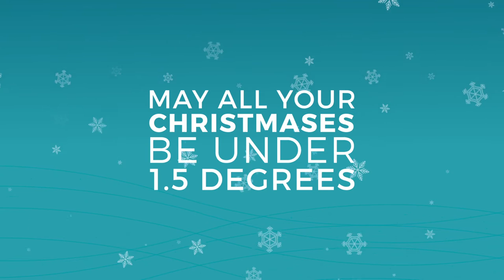Merry Christmas from Carbon Visuals and the phytoplankton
A highlight of 2015 for us was creating the Ozone Song for UNEP where we imagined a festive party of phytoplankton celebrating the success of the Montreal Protocol. We thought these ocean dwellers deserved another party as part of our Christmas message.